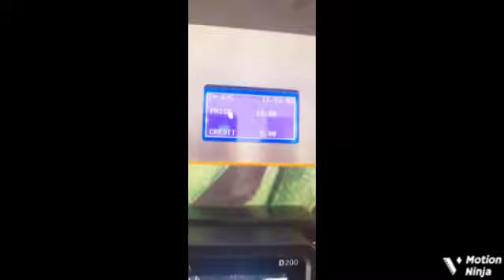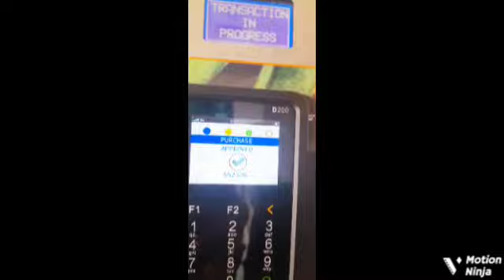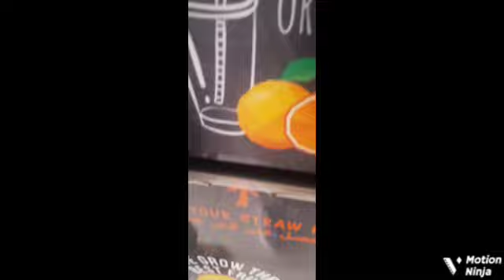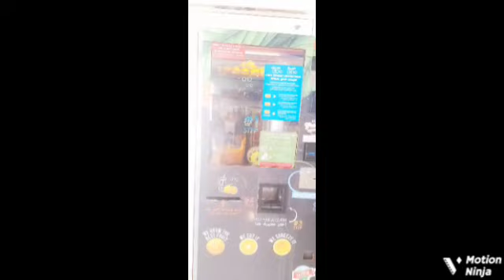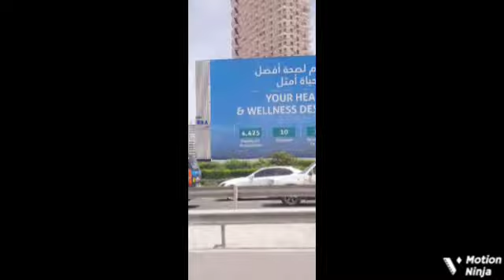Dubai. A beautiful day in Dubai | VAR Land